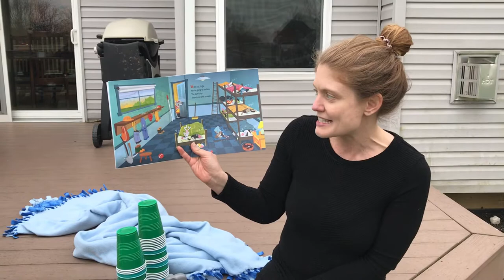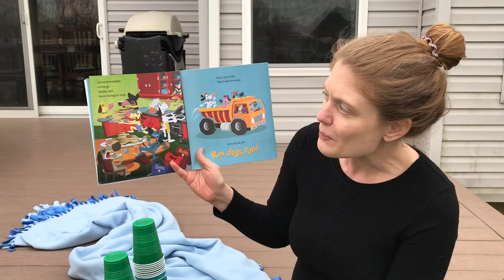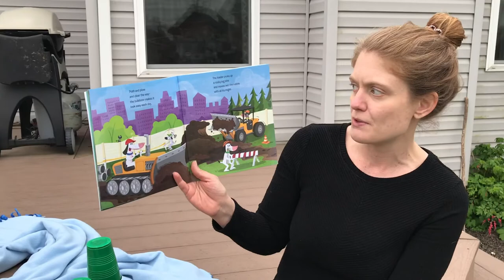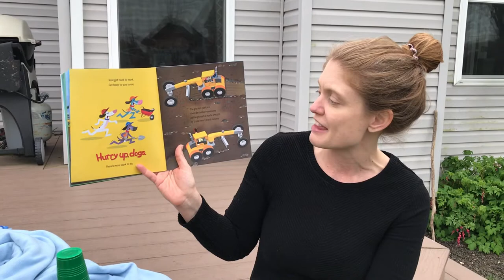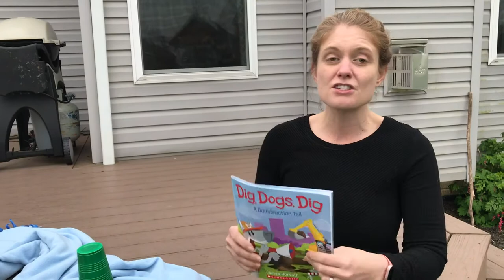Dig Mrs. Roda, Dig!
Mrs. Roda reads a fun book about dogs and construction equipment and then demonstrates a fun way that you can build something of your own!